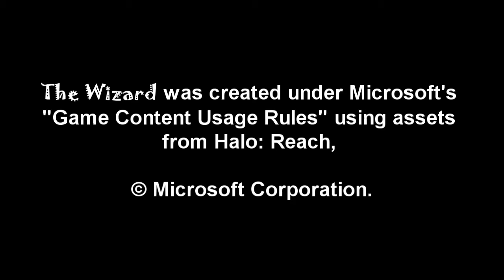The Wizard: Episode 3 - Kevin Fights the Ninja (commentary)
The Wizard himself and the Psychopathic Dr talk it out and discuss the makings of The Wizard.